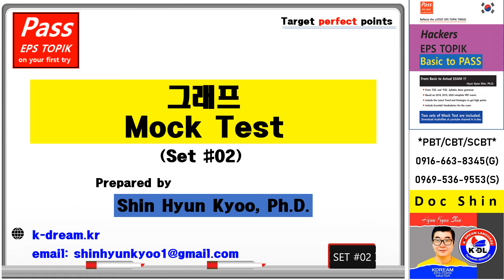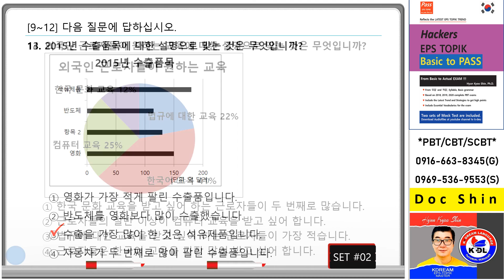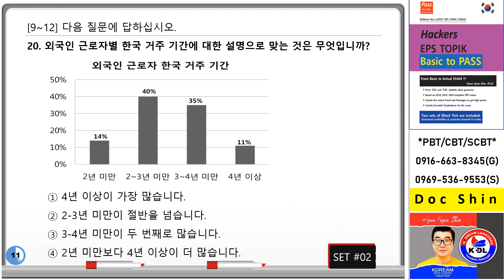12 Graph test #2 10 questions pptx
Make sure to pass the exam.. EPS TOPIK Graph # study hard